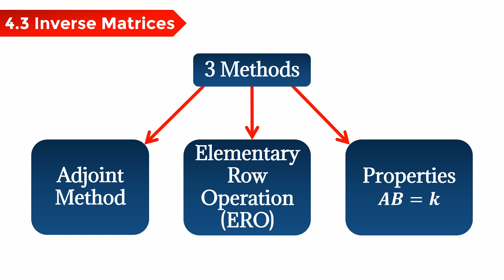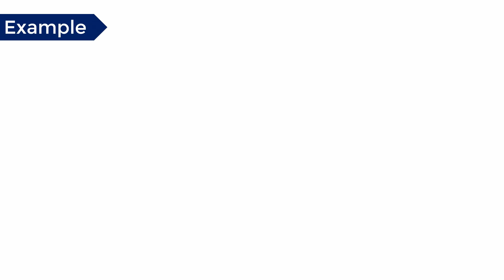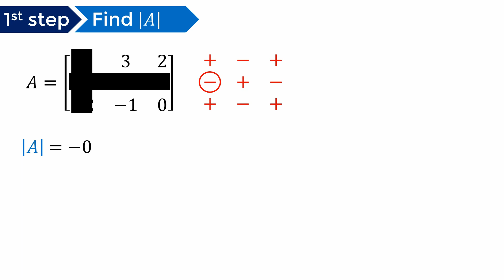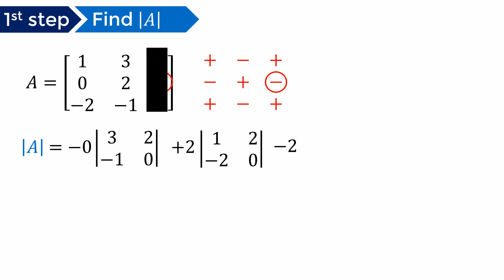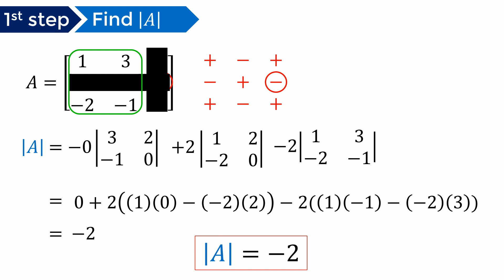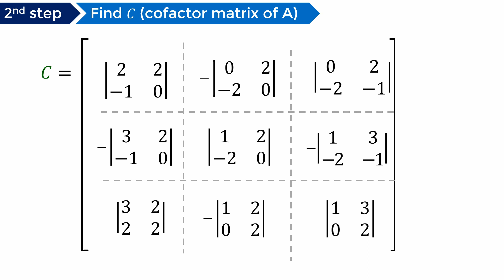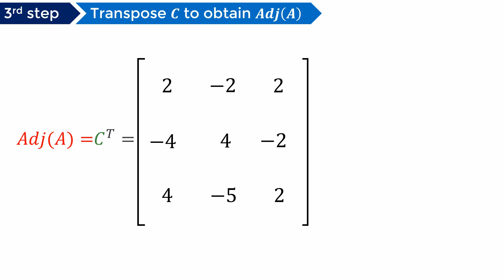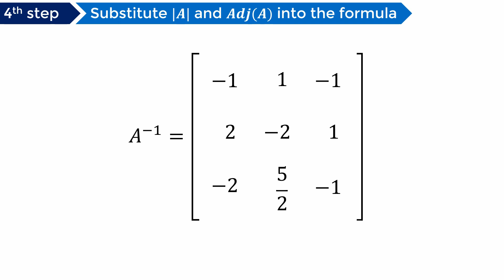Chapter 4 | 4.3 Inverse Matrix (2/5)